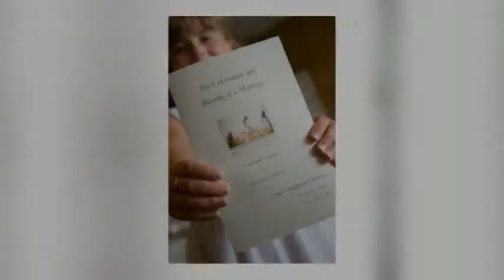Brantford Ontario Wedding Photography | Emily & Ryan!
Photo slideshow of this gorgeous September 2014 Wedding Day in Brantford, Ontario.